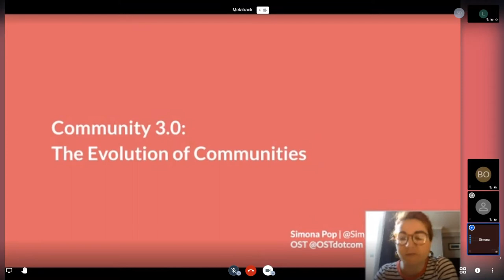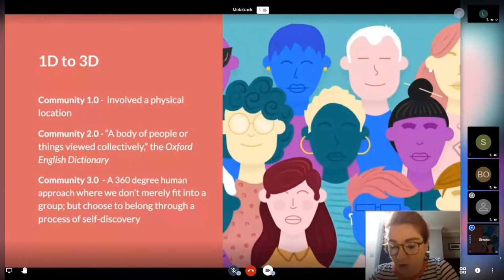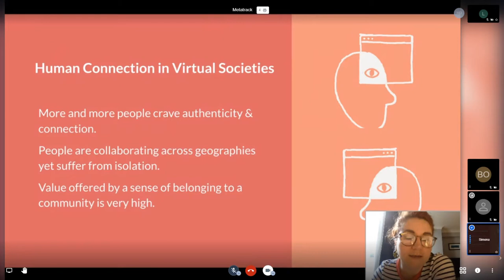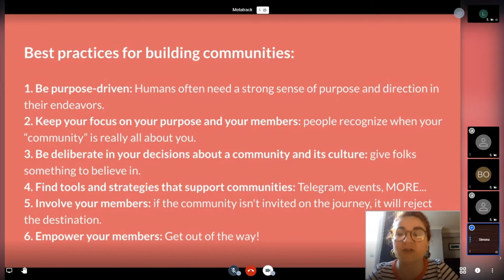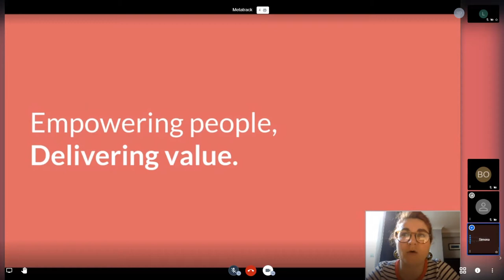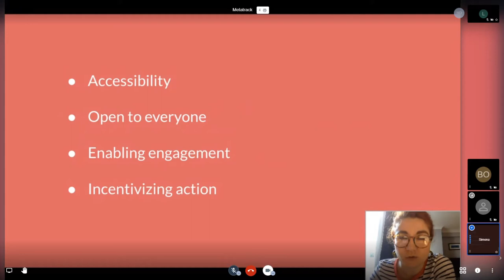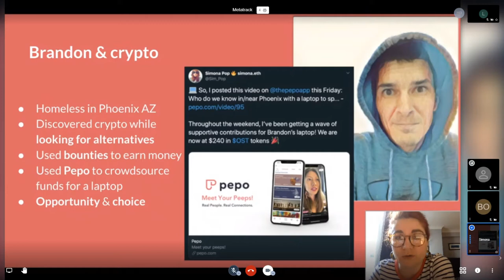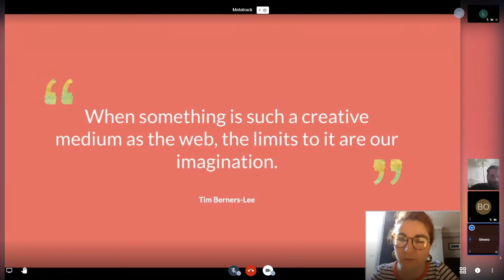MetaTrack: Simona Pop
Community 3.0 The evolution of communication in the current climates.